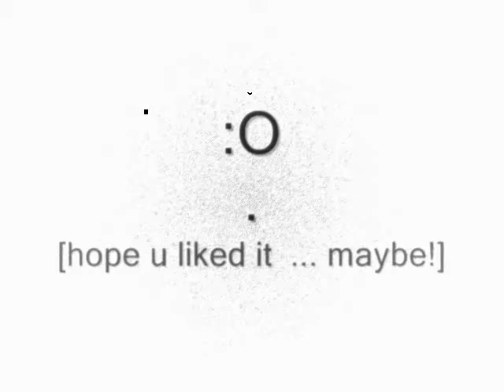Miley Cyrus and Justin Gaston FACEBOOK pics!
I think I'm the first person in youtube that has them

So Miley and Justin seem very happy now!!